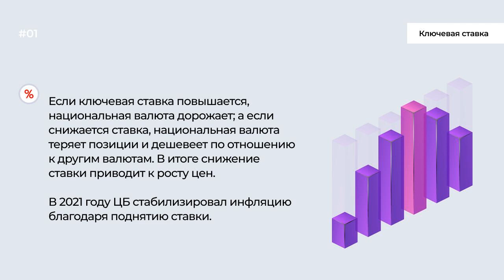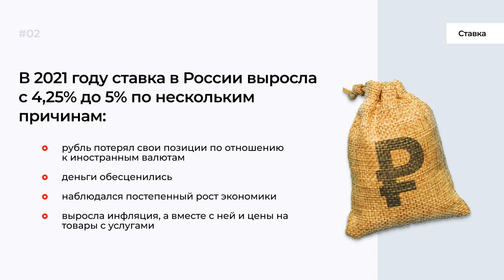На что влияет ключевая ставка?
Что такое ключевая ставка ЦБ РФ? Как ключевая ставка связана с инфляцией? Влияние ставки на жизнь россиян. Что означает снижение ключевой ставки? Что делать, когда высокая ключевая ставка? Что будет, если ЦБ резко снизит ключевую ставку? Почему в России повышается ставка? Как сохранить и приумножить капитал? Итоги. на что влияет ключевая ставка? Изменение ключевой ставки устанавливает Цетробанк, это зависит от экономики в стране и уровня инфляции. От ключевой ставки зависит процентная ставка в банках и стоимость национальной валюты. Рассказываем, когда выгоднее брать кредиты, а когда открывать депозиты.